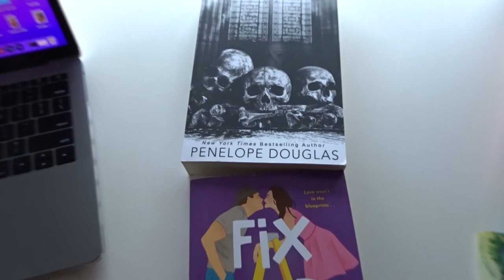Evden nasıl çalışıyorum